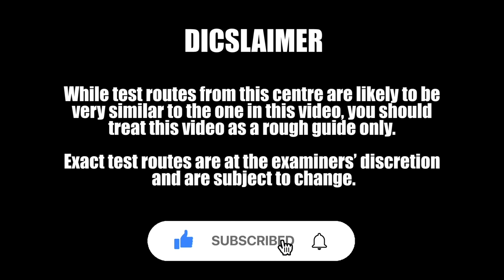NEW TEST ROUTE! | TOTTENHAM DRIVING TEST CENTRE | CREIGHTON ROAD ROUTE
This test route has been throughly analysed by Johnnies Driving School.

Please do not rely on this video to pass your driving test. This test route should be used for a guide only. Exact test routes are at the examiners’ discretion and are subject to change.

Creighton Road is a name used for referencing this video and isn't the official name of this test route.

Check out the other videos on our channel.